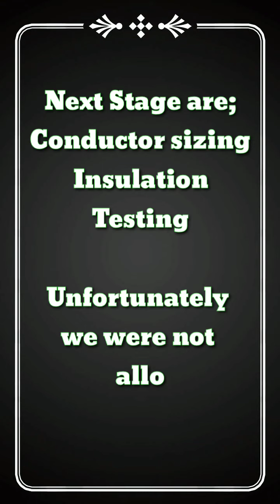How Power Cables are made from raw material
This is some video clips of one of Saudi Arabia's cable manufacturer.